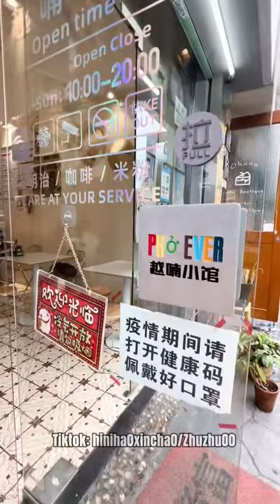Nơi đất khách quê người ăn món dân tộc mình, thấy cảm động và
Nơi đất khách quê người ăn món dân tộc mình, thấy cảm động và thấy đắt